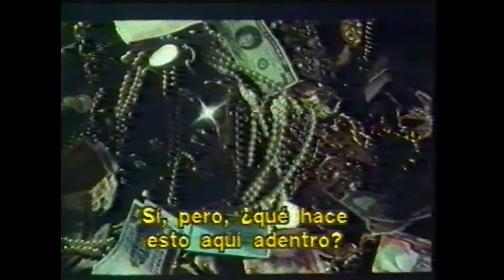Graveyard Disturbance - 1987 (Pesadilla en el Cementerio) Trailer VHS Rip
VHS de origen: El Retorno de Django.